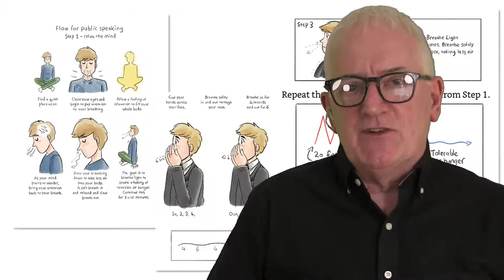Building Atomic Focus with Patrick McKeown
On this episode of Genos LIVE, we meet with Patrick McKeown – author of Atomic Focus. Learn a simple, practical, scientific way to bypass the self-sabotage happening in your own brain, to achieve the best concentration and mental clarity of your life.

Have you been trained to concentrate?

What if you could:
•Change your mental state on command?
•Find a place of deep focused flow, any time you need to?
•See your options clearly and know, in your gut, which is the right path for you?
•Begin to enjoy life on your own terms, with confidence and assurance?

It has never been harder to focus than it is now. We live in a noisy, crowded, stressful world that changes so fast, we’re always running to catch up. Traditional education doesn’t give us the skills to manage.
And if you live largely in your own head, techniques like mindfulness fall short. In extremes, we turn to external solutions like social media, alcohol, and recreational drugs, just to get some space from our own thoughts.

To harness your full potential, in business, sport, performance and relationships, you need a solid physiological foundation. Without it, you will never achieve the control of the mind, resilience, and energy necessary to succeed. Or, you’ll achieve some level of success, only to burn out trying.

Discover techniques used by special forces, elite military, corporate CEOs, MMA fighters and other high-performance professionals. And learn to address the key habits that are keeping your nervous system in a stress state and holding you back.

Patrick McKeown is an international breathing expert and author based in Galway, Ireland. Since 2002, he has worked with thousands of clients, including elite military special forces (SWAT) Olympic coaches and athletes.
Atomic Focus (2021) and The Breathing Cure (2021) are Patrick’s latest books.